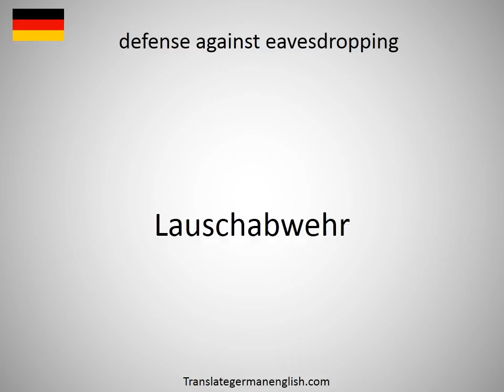How to say defending lawyer in German?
How to say defending lawyer in German? Learn the pronounciation defending lawyer! How to Pronounce defending lawyer. Expand your vocabulary, learn German words. Practice German online. Use this free pronunciation guide to practice words at a time. Learn German for free. Thank you for viewing, please like or subscribe! hoe om te sê, si të thuash, እንዴት እንደሚናገር, wie sagt man, comment dire, come dire, como dizer, как сказать, nasıl denir, cómo decir, 怎么说, πώς να το πω, hoe zeg je.